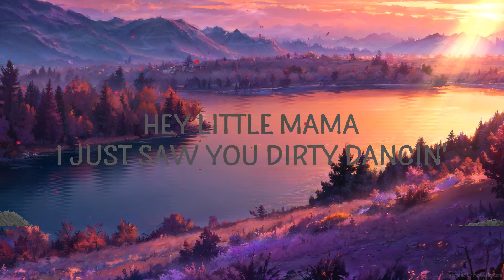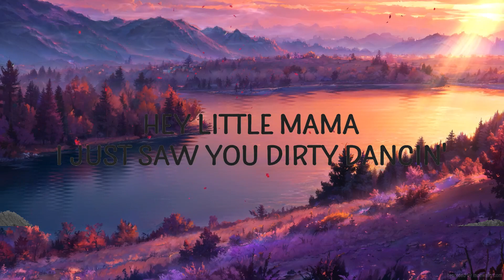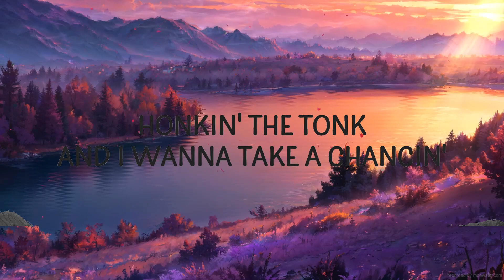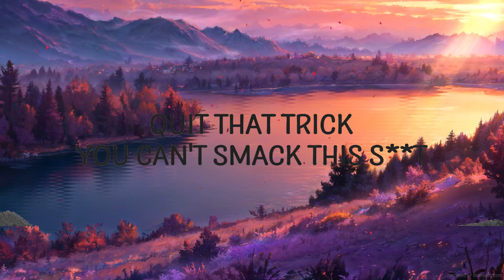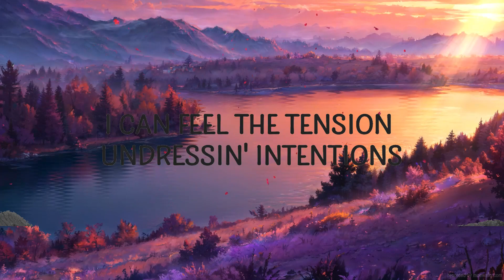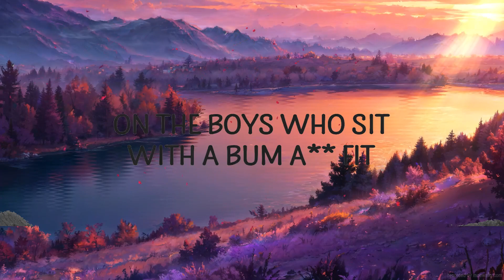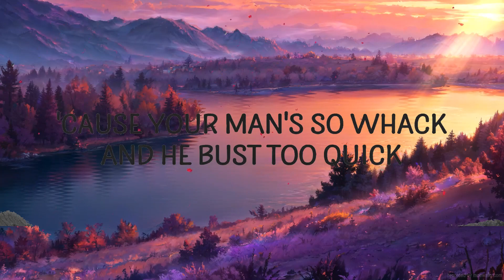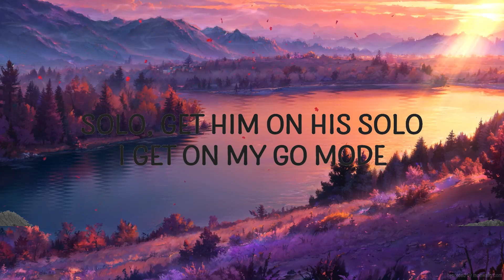SNOW WIFE - ALL NIGHT | Top Music Trending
SNOW WIFE - ALL NIGHT

"ALL NIGHT" is out now.

(Lyrics):
Fingers in my hands
I'm canceling my plans
Think we should get to dancing
All night
All night

I can feel the tension
Undressing intentions
We should get to dancing
All night
All night

Oh no!
He's moving closer on my body body
Oh no!
I think I'm feeling something naughty naughty

All night
All night

Solo
Get him on his solo
I get on my go mode
Hopping on his pogo
Go go

I don't
Hit it like a side hoe
Kiss someone I don't know
Mrs. Dirty Psycho
Psycho

I saw him at the bar
The other night
In Lincoln Heights
I wanna ask him on
A drunken ride
On carriage bikes
I gave him something good
To patronize
My peace of mind
I caught him hanging on
His chair

All night
All night

Undressing intentions
All night
All night

Oh no!
Oh no!

All night
All night

Hey lil mama
I just saw your dirty dancing
Honking the tonk
And I wanna take a chancing
Hey lil mama
You've been boosting grooving
Your a movie
Smack this booty

Quit that trick
You can't smack this shit
'Cause your man so whack
And he bust too quick

Go get a dollar
For a woman who will holla
On the boys who sit
With that bum ass fit

The other night
In Lincoln Heights
A drunken ride
On carriage bikes
To patronize
His chair

All night
All night

Undressing intentions
All night
All night

Oh no!
all night,all night lyrics,all night snow wife,
all night snow wife lyrics,all night tiktok,
Oh no!

All night
All night

Lyric video for ALL NIGHT by SNOW WIFE on Cakes & Eclairs lyrics channel.